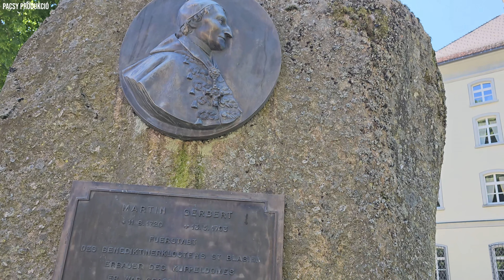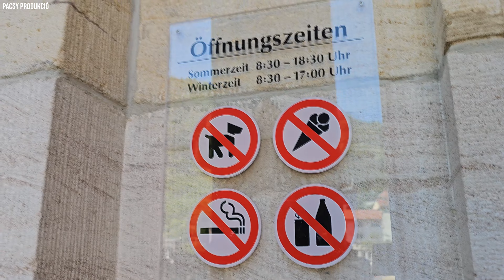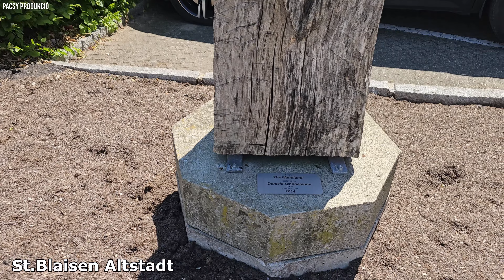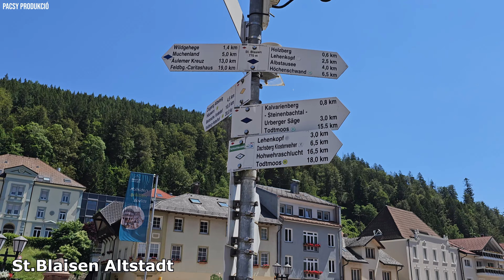St.BLAISEN - Kirándulás a Fekete-erdőben 6. NAP (Schwarzwald Tour 6. DAY)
Elérkezett az utolsó túrás napunk, a 6-dik nap.
Ezen a napon St.Blaisen-be látogattunk el, ahol egy gyönyörű katedrális, kolostor és apátság van.
Megnéztem az "Altstadt"-ot (Óvárost) is, nagyon szép vot

Köszönöm ha megnézed!

Video by Pacsy Produkció 2023. Június
Köszönöm ha Feliratkozást választod és követed a munkám!
Kövesd a többi anyagomat is!